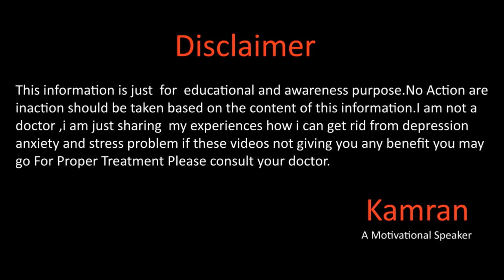Story Of A Happiness | خوشی کی کہانی By Kamran Sharif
Hope you all will be doing fine there in this video we will talk about my life story how i can learn lesson from life for more details please watch the full video.
Gmail
You Mar Write us email at